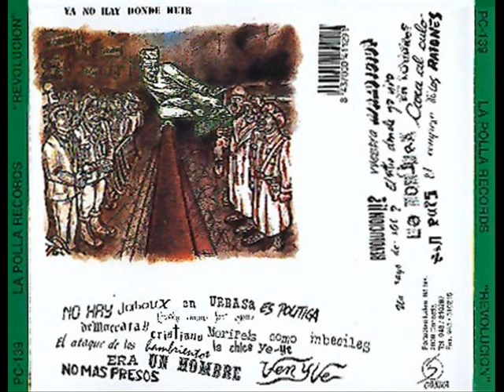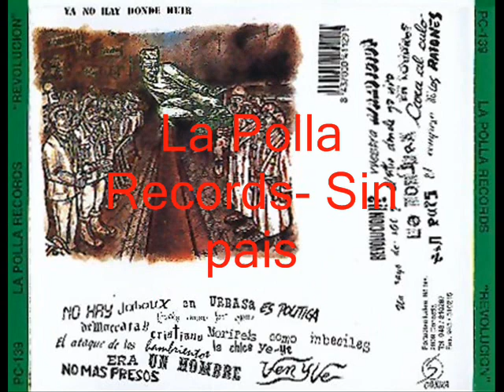La Polla Records - Sin pais (letra)